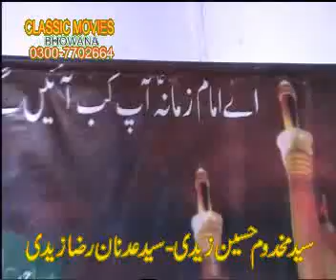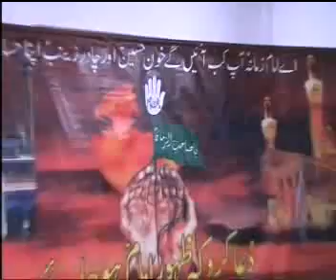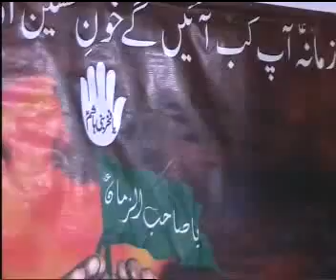ALI SAFDAR BHOWANA 4 24 MOH 2010 11